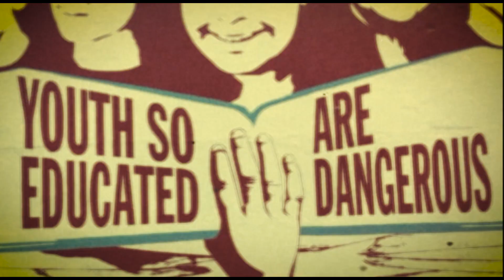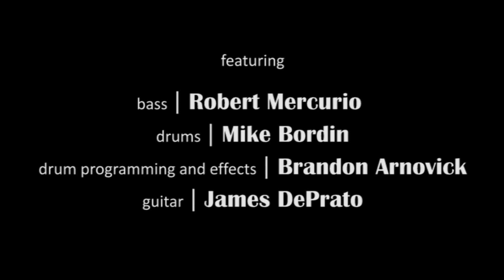Angelo Moore and the Brand New Step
"It's Alright" VIDEO 3/25/2016